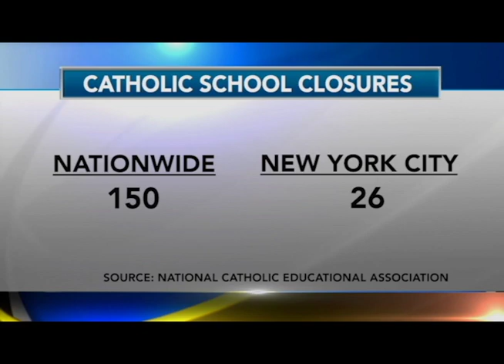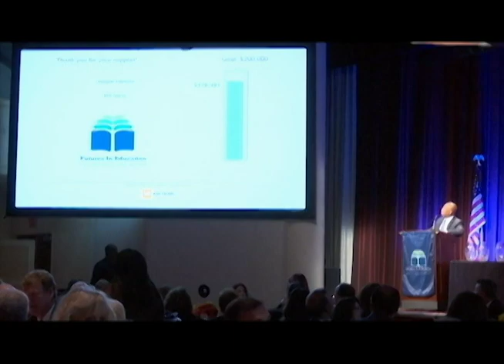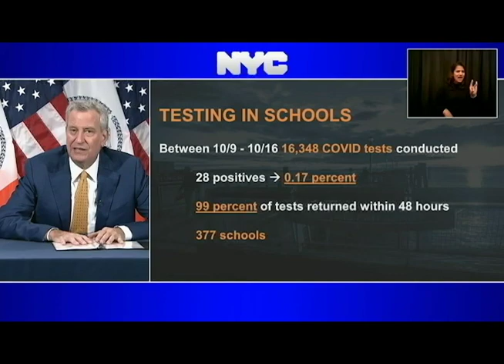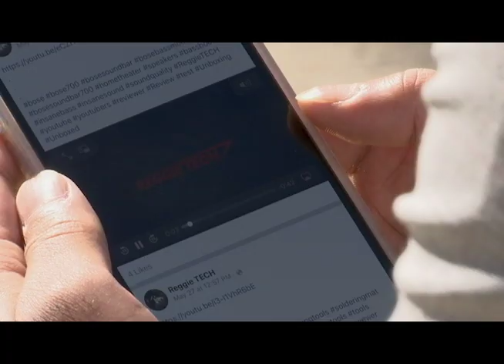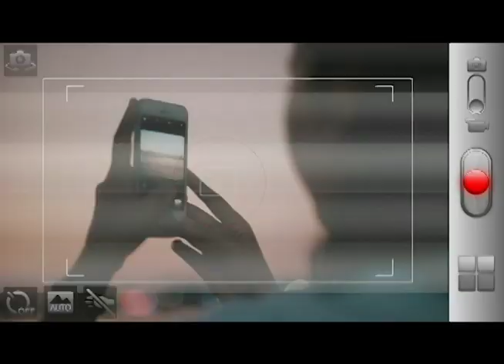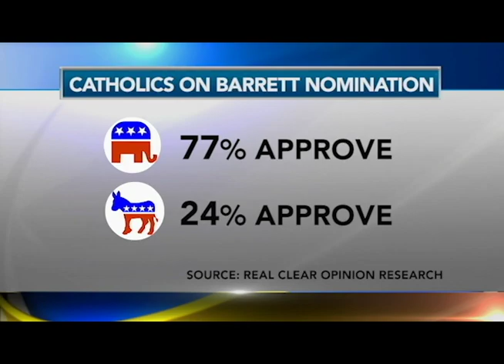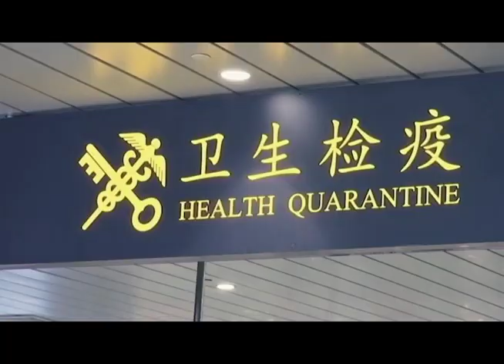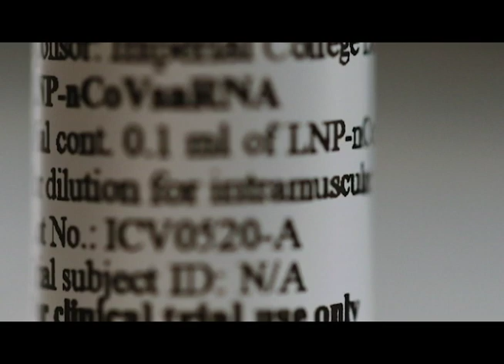Currents News full broadcast for Tues, 10/20/20 (Catholic news)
Some of the top stories on this newscast:

Another blow to Catholic schools already struggling to make it through the pandemic.

Will COVID restrictions on some churches in red zones be lifted?

The pain from unemployment because of coronavirus is being felt hard in parts of the Brooklyn Diocese.

Coping with the pressures of the pandemic - some pro advice for helping kids navigate these unprecedented times.